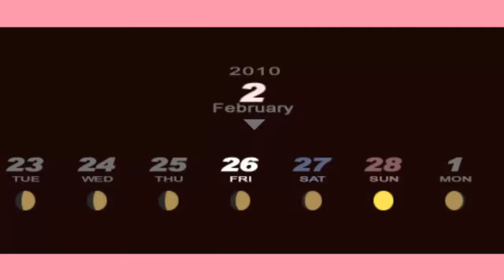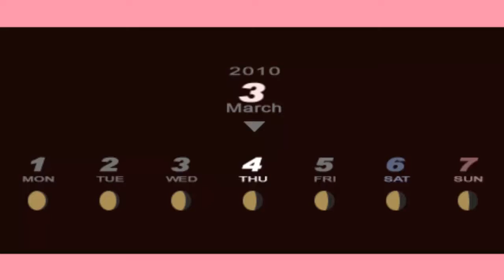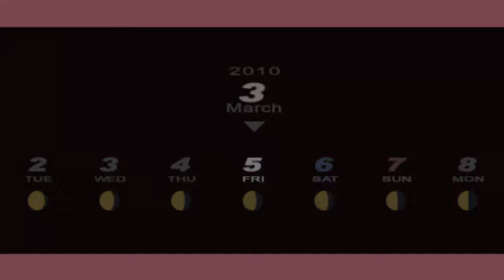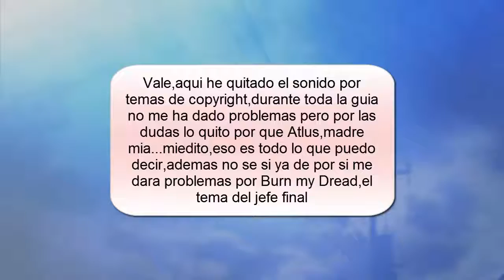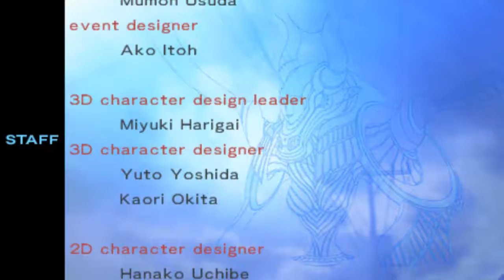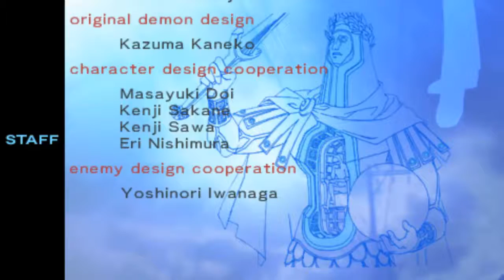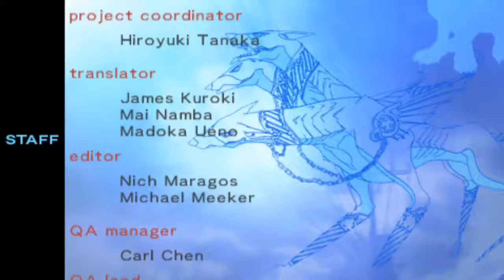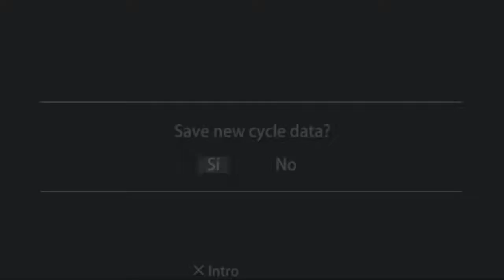Persona 3 #35 28/1 a 5/3